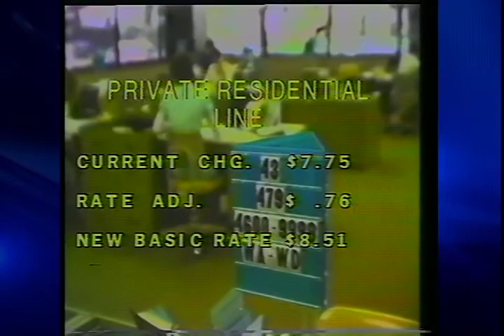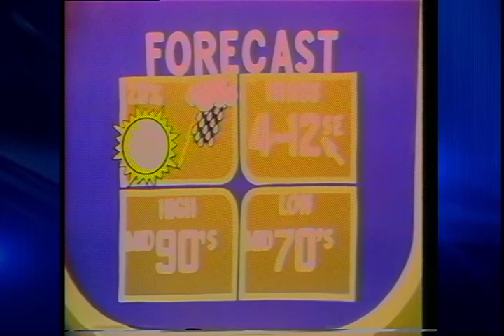WKRG Newscast Sept 3 1975